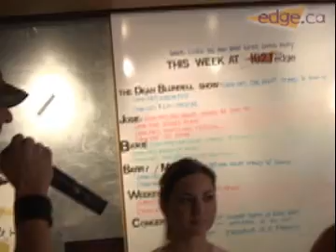Ass Olympics Challenge 3: Audio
You guessed it. Buns of Steel 2 contestants try to make some noise with their buns! The Buns of Steel 2 Winner is announced!